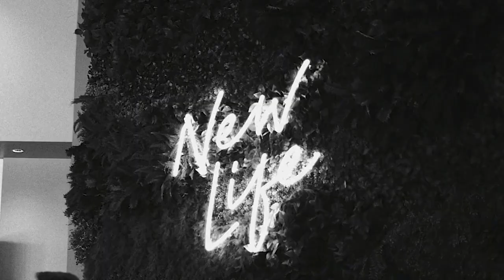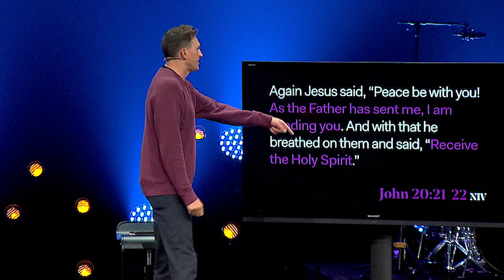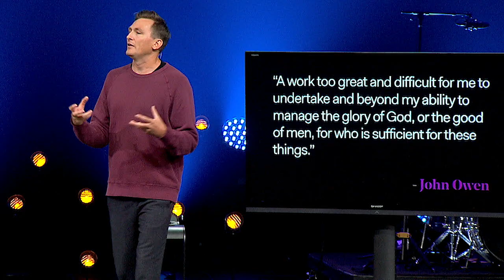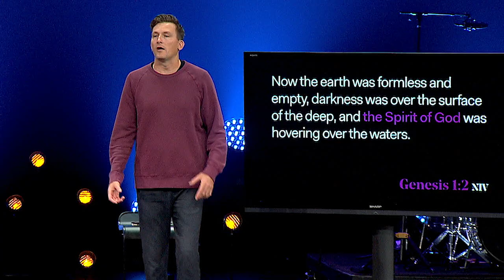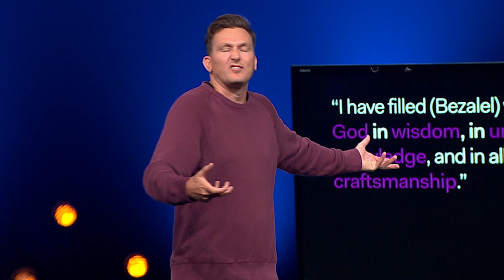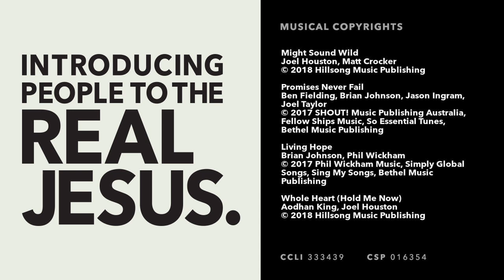The Holy Spirit | God's Empowering Presence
This weekend we kicked off our new series, The Holy Spirit | The Power of God for the Mission of God! Lead Pastor Whit George shares an incredible message on the empowering presence of God both to us and through us.